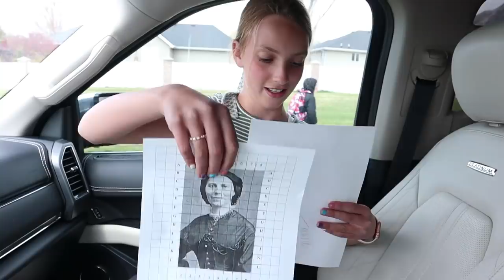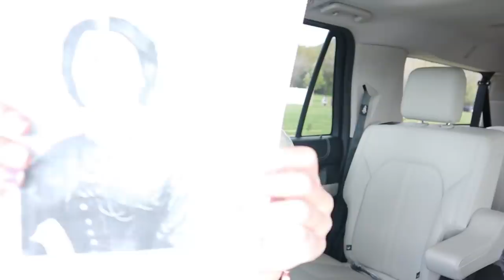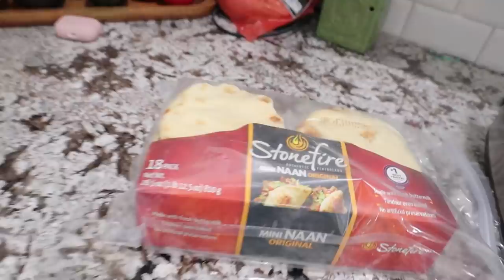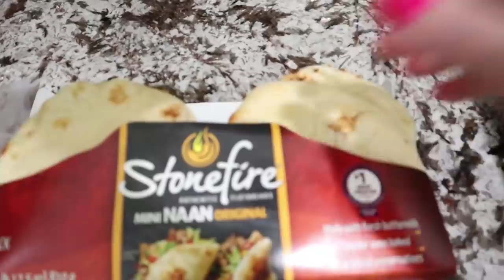Mom Gets Unexpected Phone Call From The School 😩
It feels like we are dropping like flies around here! I'm not sure if it's because we aren't getting enough sleep, drinking enough water, or if it's just a coincidence. Austin woke up with a migraine headache so he stayed home from school to rest. Not long after school got started mom got a phone call from the school. Owen also had a very bad migraine headache 😱 WHAT IS GOING ON??? Owen has a history of migraine headaches and gets them very easily if he doesn't get enough sleep.